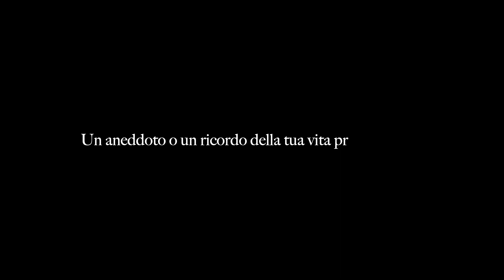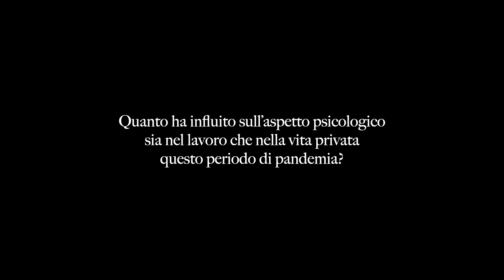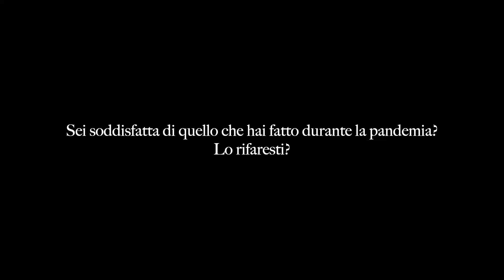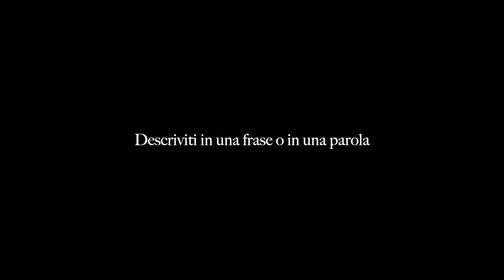ANTONELLA D'ARMINIO MONFORTE - Professore Malattie Infettive - Pres. Fondazione ICONA